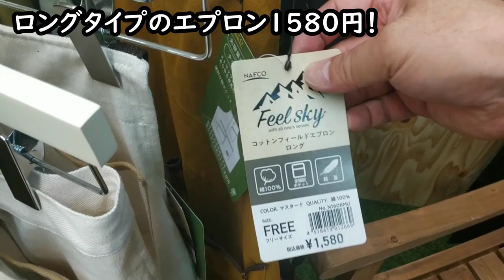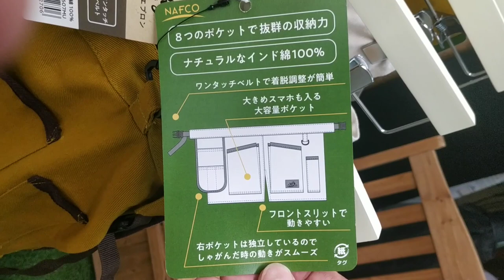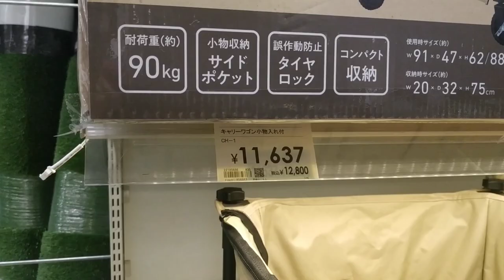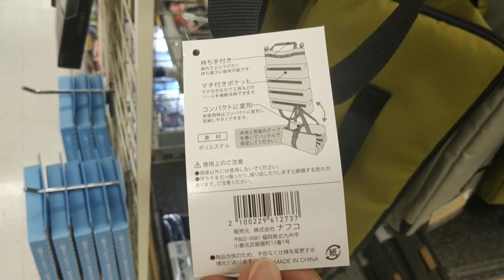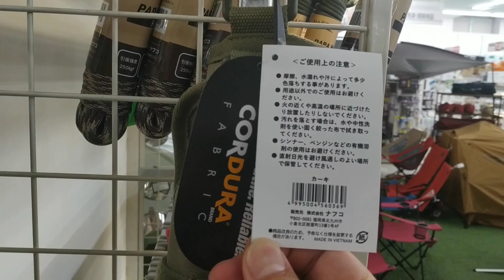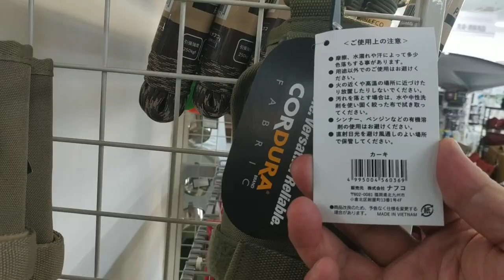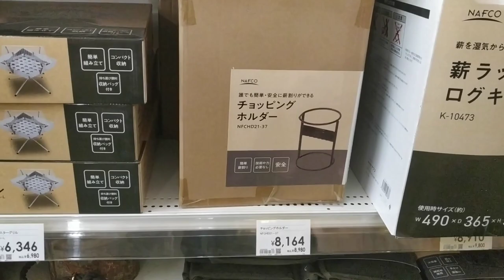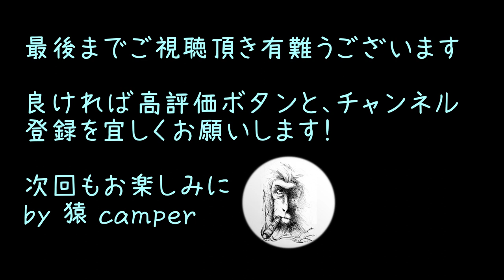【2023夏】ホームセンターナフコ③【NAFCO】注目のペグケースとハイバックチェア・お散歩シリーズ・ホムセンCampでアウトドアを楽しもう！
ホームセンターナフコは独自の進化を遂げるキャンプ用品の数々を産み出していました。久しぶりに訪れたキャンプコーナーに並ぶ一品を目の当たりにして、探していたペグケースとも遭遇…衝動買いです。
ナフコオンラインでも同じものが購入できますので、気になる方は以下を参考にしてください。

◆ホームセンターナフコオンラインストア